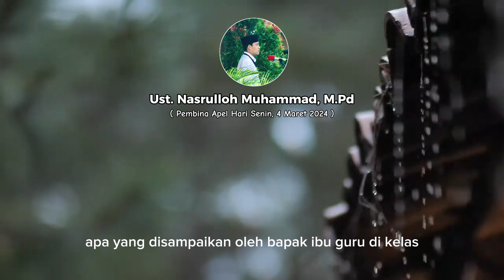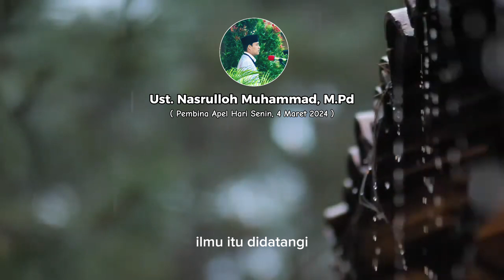Ustadz Nasrul - Ilmu Itu didatangi Bukan Mendatangi